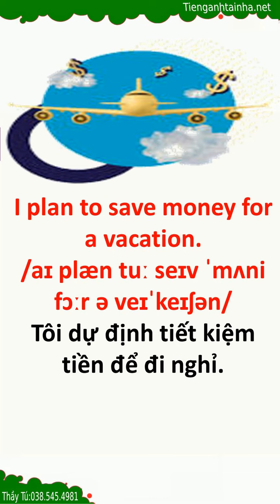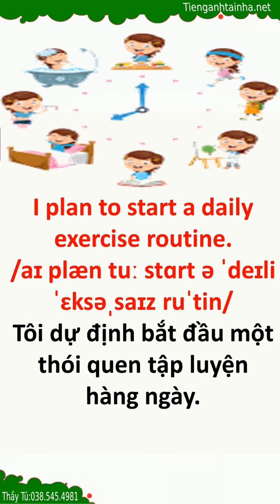Cách Nhớ từ Vựng Tiếng anh siêu dễ Bài 750 What do you plan